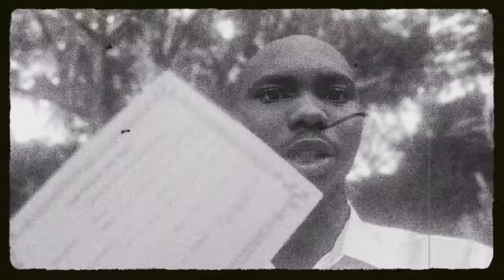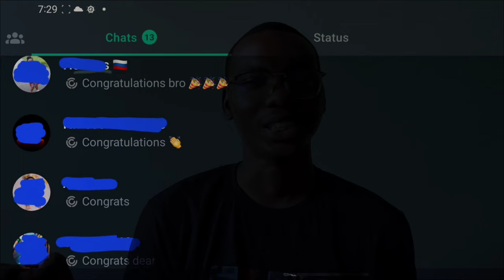My Story: How I Nearly Failed out of Medical School (A Documentary)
Discover the ins and outs of med school life, the pressure of exams, and the determination required to overcome obstacles.  As a dedicated med student, I lay bare the challenges and triumphs of my academic odyssey through medical school. From rigorous exams to the pursuit of an MBBS degree, this vlog-style documentary delves into the heart of the medical student experience. Join me as I share the highs and lows of my educational adventure, shedding light on the relentless pursuit of knowledge in the world of medicine.

Embark on an extraordinary journey with me in  this documentary. At times I wish there were scholarship opportunities for better education but here we are. We know the pivotal role these opportunities play in a medical student's journey but in their absence we keep moving regardless. As I navigate the demanding path toward becoming a doctor, I look forward to some medical exams like the USMLE exams. Witness the process and gain insights into the day-to-day life of a med student.

Don't miss this exclusive peek into the world of medicine, perfect for aspiring doctors, current med students, and anyone intrigued by the challenges and triumphs of pursuing a medical education.

In this gripping documentary, join me on a personal journey as I share the raw and unfiltered account of how I navigated the challenges of medical school and faced the looming threat of failure. From intense study sessions to moments of self-discovery, witness the highs and lows of my academic struggle. Explore the real-life narrative of resilience, determination, and the pursuit of success against all odds. This compelling story provides insights into the pressures of medical education, offering valuable lessons for aspiring students. Join the conversation on overcoming adversity, academic perseverance, and the pursuit of one's dreams. this is a must-watch documentary that goes beyond the textbooks to reveal the human side of medical education.

Time Stamps:
00:00 Intro
02:51 The Genesis
05:12 Distractions
06:29 The Underrated Mountain
07:17 Salvage
08:54 Phone Heist
11:31 Debut Failure
12:14 Second chance
14:16 Beating the Body
18:21 Show Time
27:06 Nmerichukwu: The victory of God

1. Beautiful Wonder by Alex-Productions
alexproductionsmusic

2. I Feel Alive by Alex-Productions
/ alexproductionsmusic

4. Fragments - AERØHEAD / aerohead

5. Lights Of Elysium - AERØHEAD / aerohead

6. The Light by LiQWYD